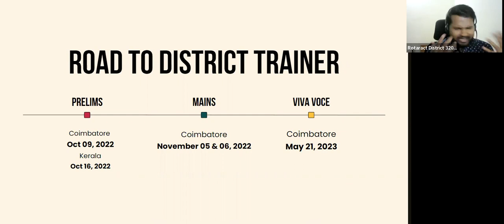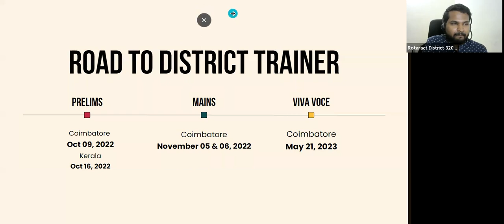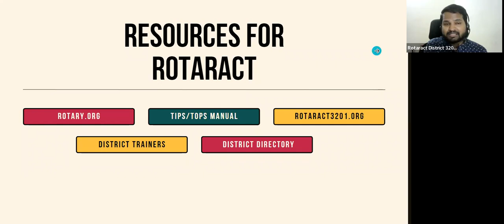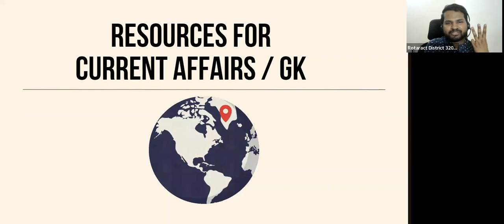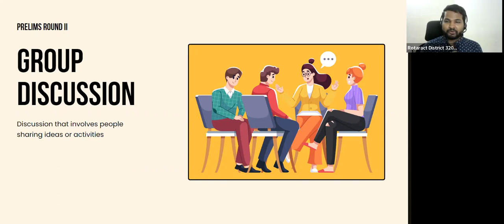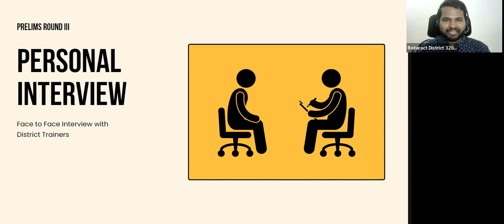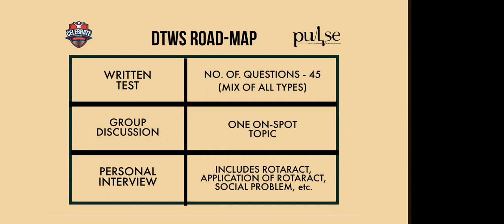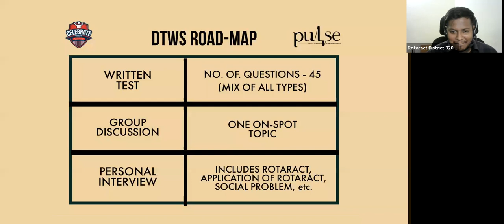Pre-Pulse - An Introductory road map to clear District Trainers Workshop 2022